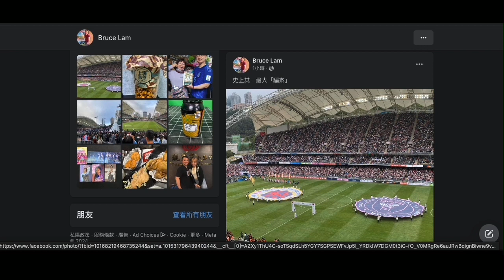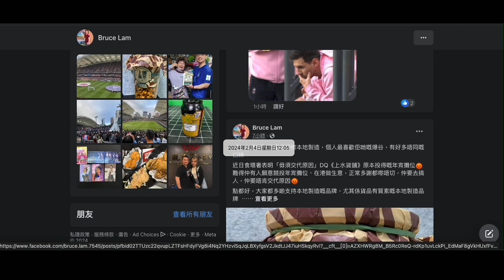20240204 打女人偷錢賊林匡正係完咗場波半個鐘1805及1822先出到相，個半鐘先出到片。出帖寫最大騙案＋叫回水，但無偷錢賊把聲，最大嗰幾把聲都係揸機嗰個＋隔離。明顯偷片偷相。連腦殘都偷到相留言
1805個帖張相係開場嗰陣，點解要完咗場波先出呢？
之前一日1717就出相喎，到呢條片出 1935都未有練習場啲片

兩場都無飛攞到出嚟，又無紀念品

好多傳媒係出咗報導叫美斯回水
香港01 1837，遲偷錢賊15分鐘

20240204 熱時出多4條片，又有碧咸補鑊、放煙花。打女人偷錢賊林匡正隻字都無提過，連碧咸連續兩日都無提過。無入場唔知吹唔到，攞片嗰度又無提